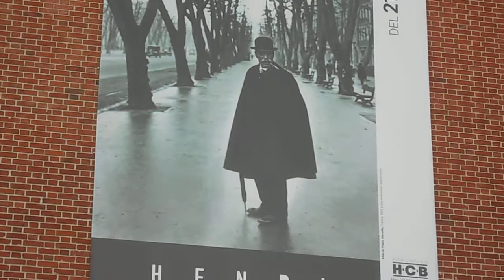TAMESIS "EQUIVOCADO"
EN VIVO EN LA USINA DEL ARTE
MARZO 2017